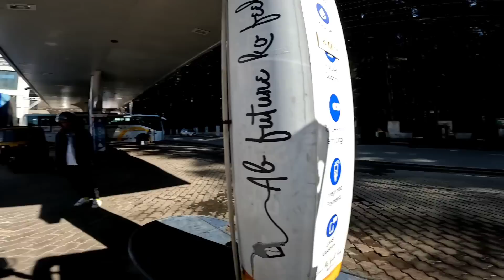Police Ne pakad Liya 😱 Big Fight on Petrol Pump In Manali